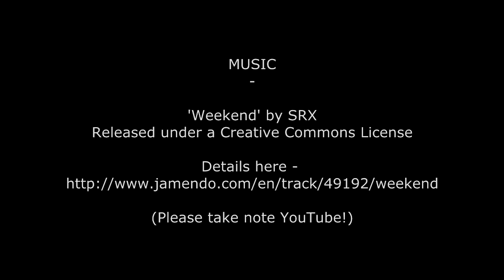Rosies Debut-Spring Collection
Muvizu has a new Character, Rosie. I thought it would be nice to show her off on the Catwalk.  As soon as I saw Rosie I fell in love with her. The Muvizu team have excelled themselves and I hope they like what I have done with their latest Character